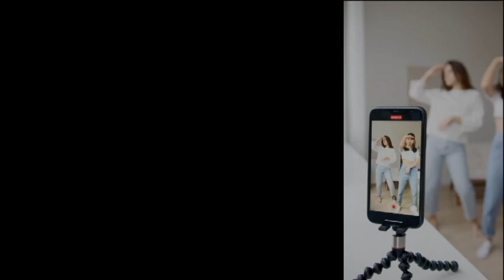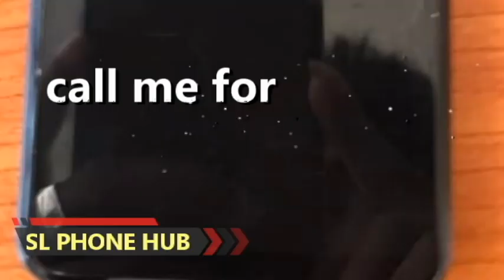Oppo phone එකක් අඩුවට ගමුද | phone sale srilanka| used phone sale sri lanka | ikman phone sale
Good luck…

Song
MAYDAY feat. Laura Brehm
Artist
TheFatRat